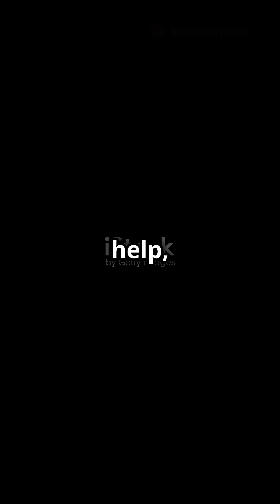5 Tornado Facts You Didn't Know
Tornados cause unimaginable damage, but they are fascination nontheless. Here are 5 facts you probably don't know about tornados!